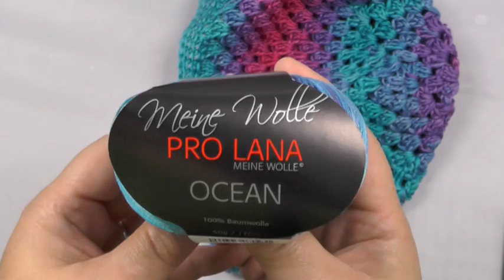Häkeln - Beanie aus Ocean von Pro Lana - Veronika Hug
Material: 100 g Ocean (Farbe 34) (100% Baumwolle, LL = 110 M/50 g) von Pro Lana

Tolle Wolle und vieles mehr einfach online kaufen? Hier klicken: